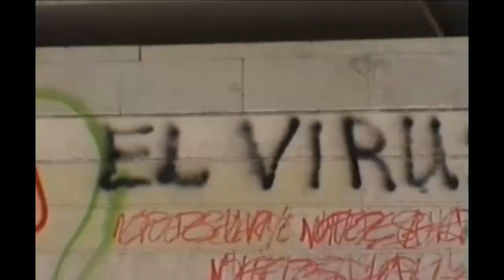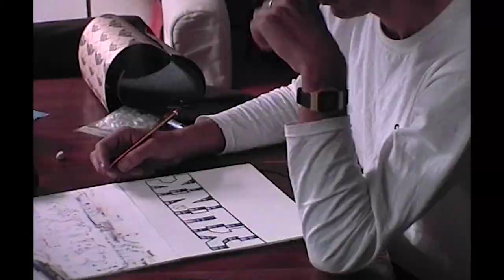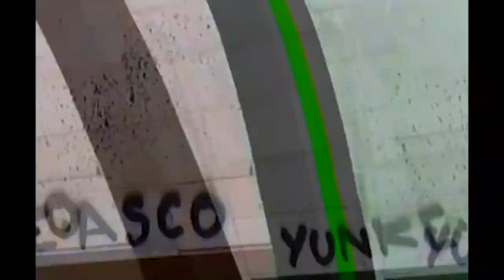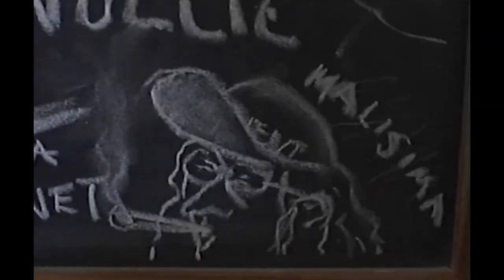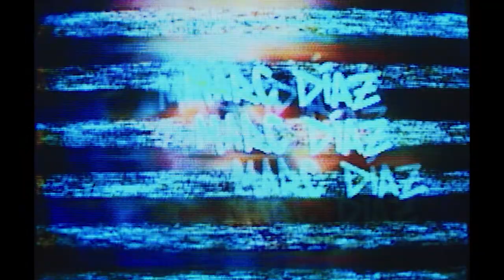HERITAGE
A skateboard video starring:
Lucas Amador
Andrea Minaldo
Alan Ladigan
Marc Diaz
Victor Marin
Javi De Pedro

Guest skaters:
Oliver Val
Niko Bromo
Tim Janke
Juan Algora
Javi Fioretto
Marco Manzotti
Allan Parrish
Enrico Della Torre
Mattia Sanchez
Dominik Erkinger
Guillermo Beses
Alex Rios
Ricardo Perez
Julian Costas
Renè Olivo
Gervi

Filmed/edited
Roberto Marcelli